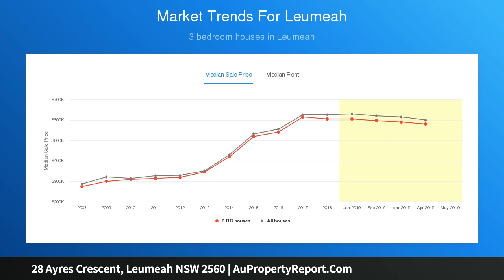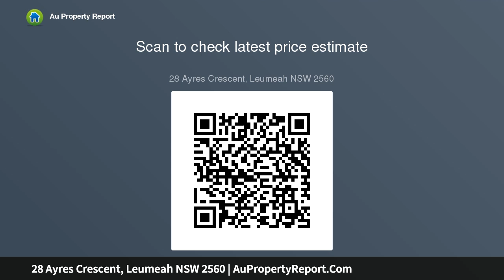28 Ayres Crescent, Leumeah NSW 2560 | AuPropertyReport.Com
28 Ayres Crescent, Leumeah NSW 2560
Property Type: house
Bedrooms: 5
Bathrooms: 5
Car Space: 2
Grand family home with endless space